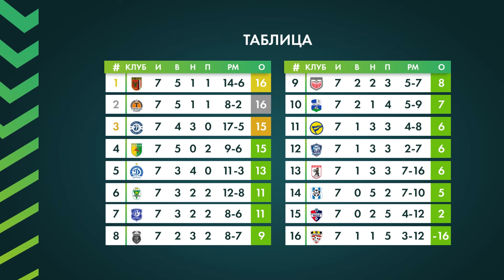PROфутбол #8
День за днем, неделя за неделей, тур за туром — наш проект «PROфутбол» не упустит ничего важного и интересного в «Беларусбанк-Высшей лиге».  Впрочем, от слов к делу — анонс восьмого тура вашему вниманию!